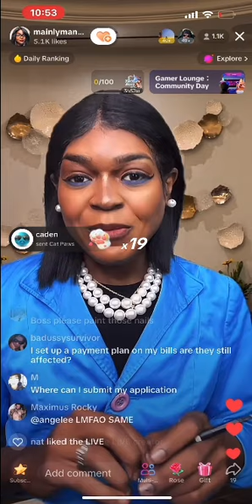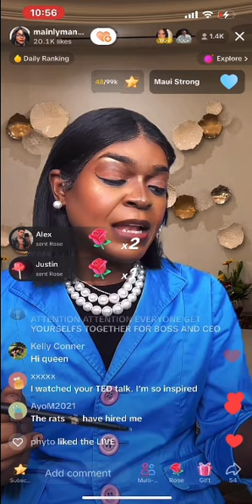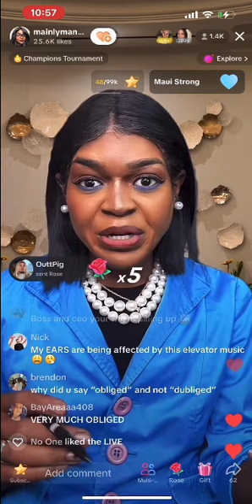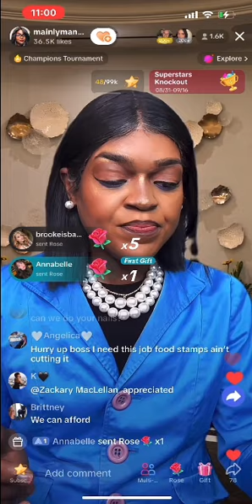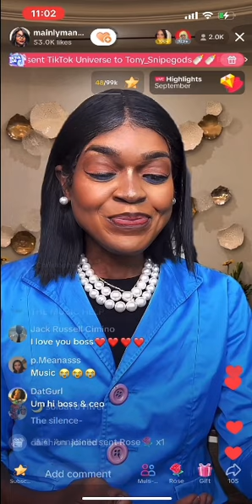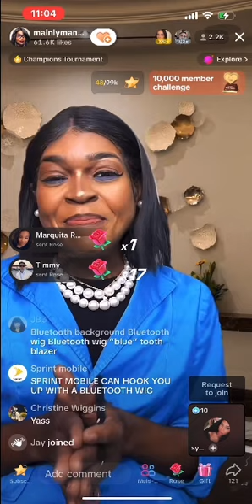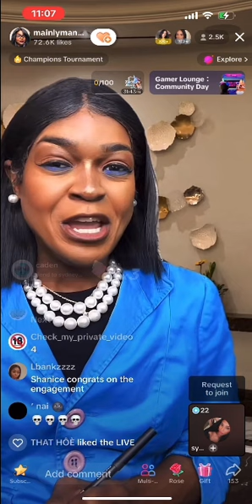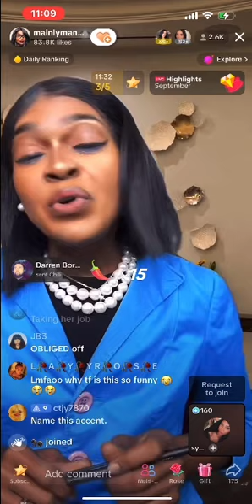Boss & CEO (mainlymannie) TikTok Live | September 17/18th, 2023 | battle of the mint mobiles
follow and support @mainlymannie yall!!